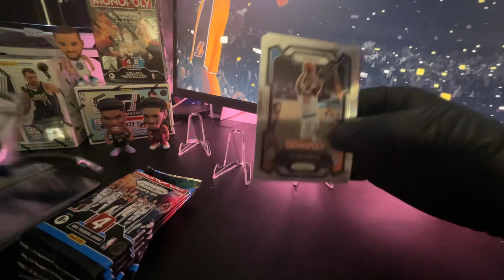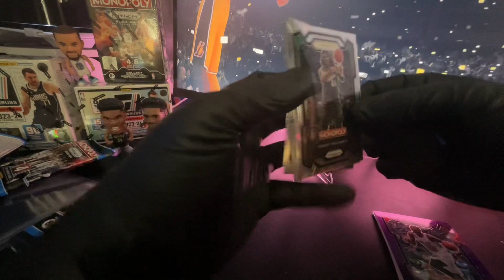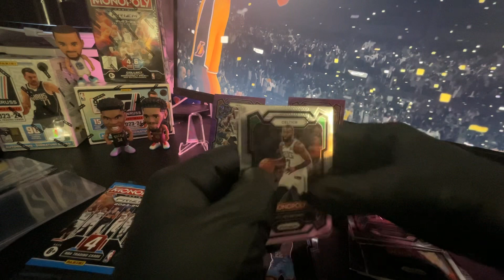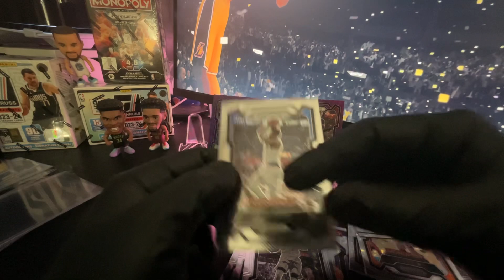Looking for Wemby!!!